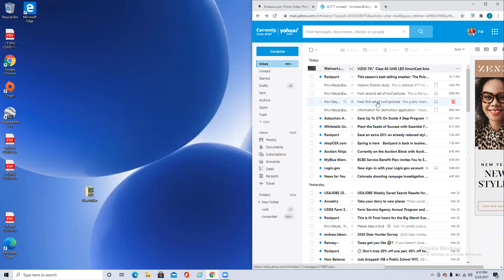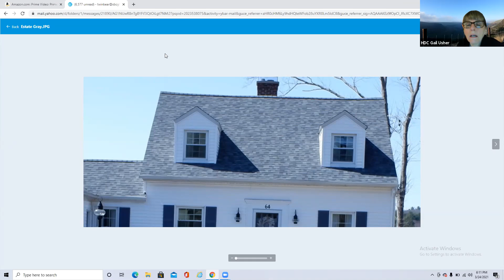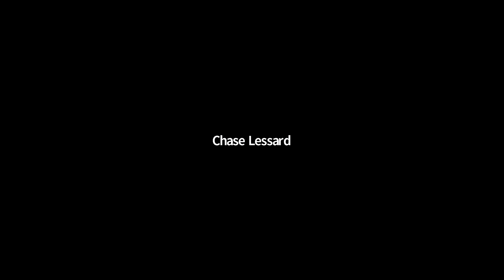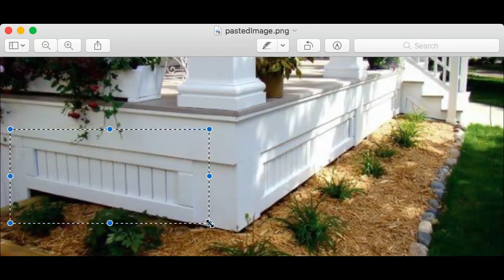Historic District Commission March 24, 2021 Meeting